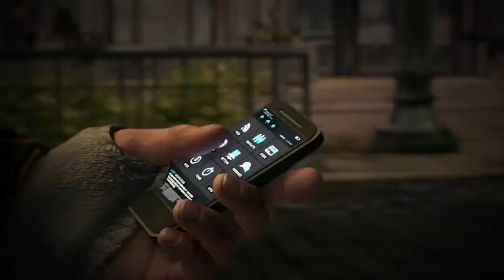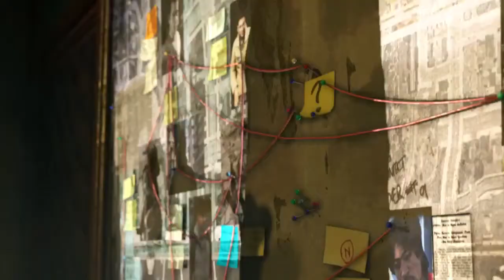Watch Dogs Story Trailer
Your sort for what you want when you want it...